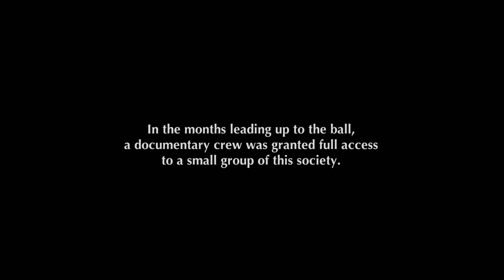WHAT WE DO IN THE SHADOWS - The first six minutes! "We're still friends today"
The opening six minutes from WHAT WE DO IN THE SHADOWS.  Released in the UK on 21 November!

Viago, Deacon, and Vladislav are three vampires living together and trying to cope with modern life; from paying rent, doing housework, and trying to get into nightclubs, they’re perfectly normal – except for their immortality, fangs, and thirst for human blood. When their 8000 year-old housemate, Petyr, turns 20-something Nick into a vampire, the guys must guide him through his newfound eternal life.  In return, they are forced to learn a thing or two about modern life.